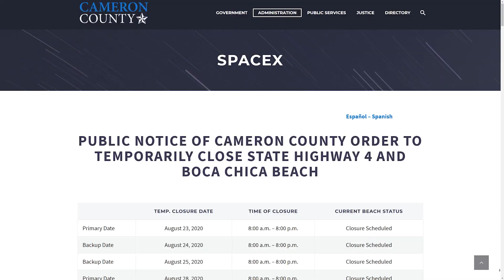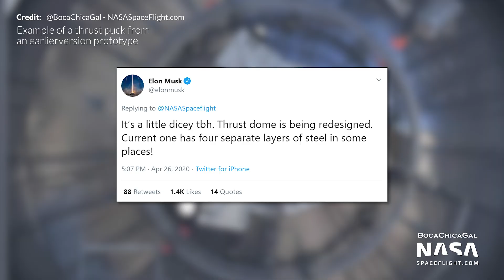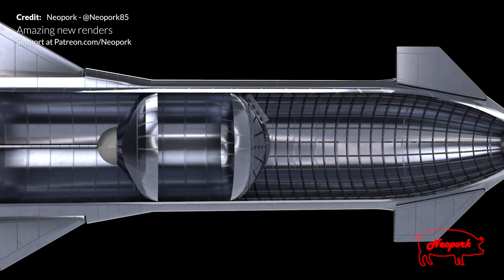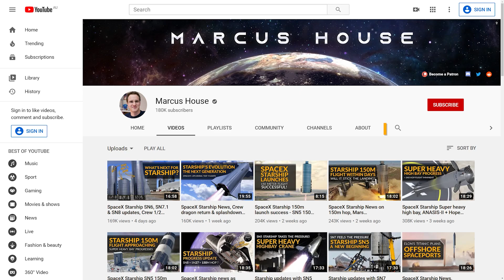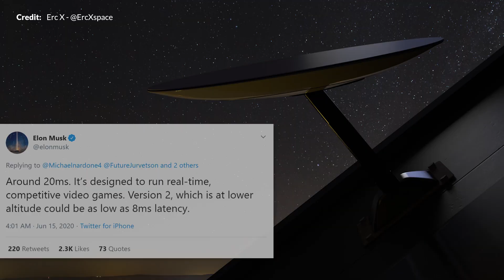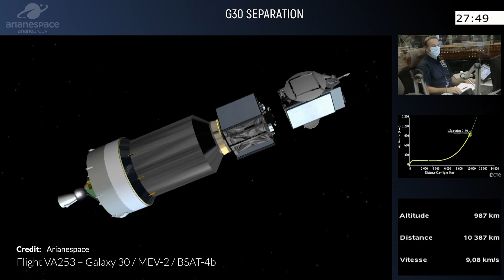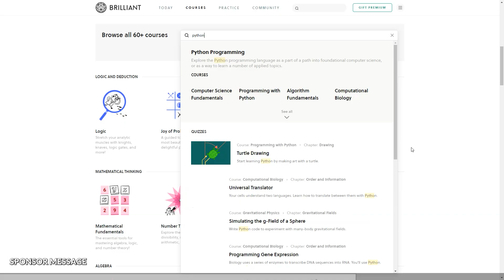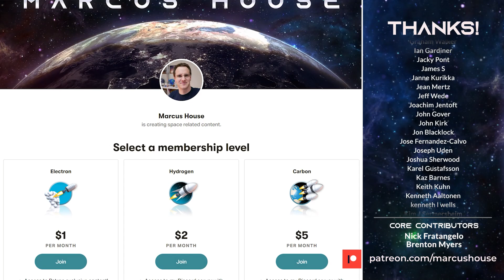SpaceX Starship SN6 to fly in less than a week!?, Starlink Speed Results, Saocom 1B, Ariane 5/MEV-2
So much news today with a possibility of SpaceX Starship SN6 to fly in less than a week. We get some Starlink Speed Results along with an update on the record-breaking booster landing, Saocom 1B is coming up, Ariane 5/MEV-2 mission successful and Blue Origin Human Landing System update. Starship Serial number 6 having had its pressure test and raptor installation will have a static fire test coming potentially over the next few days. And the breaking news is that we could be seeing Starship SN6 fly within a week (see road closures notices). Another beautiful launch Starlink launch during the week with some newly broken records for SpaceX on that mission. Arianespace recently completed another successful launch of the Ariane 5 Heavy Lift vehicle. Really cool detail about that MEV-2 payload that we’ll talk about as well. Updates by Blue Origin on the Human Landing System being constructed by the National Team.  And on top of all that, we have another Falcon 9 launch potentially next week with the Saocom 1B mission.